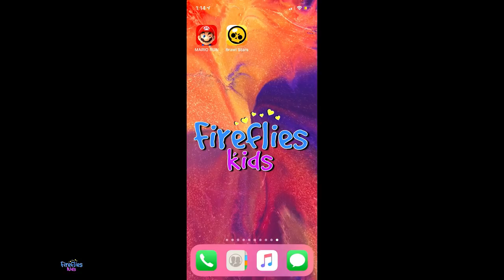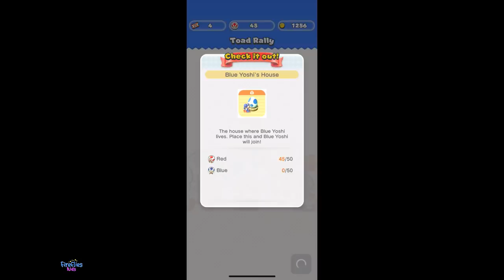Super Mario Run Game | Fireflies kids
Ma joc primele nivele din Super Mario Run

😍Fireflies Kids
Desene animate, povesti, jocuri si DIY pentru copii in limba romana

GAME INFO
Name: Super Mario Run
Developer: Nintendo EPD
Publisher: Nintendo
Platforms: iOS, Android (2017)
Release Date: December 15, 2016